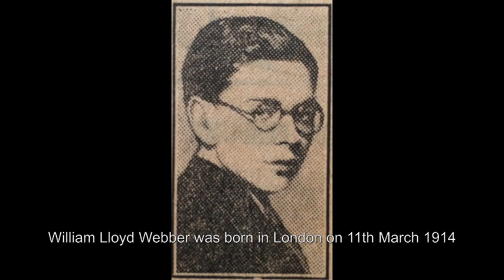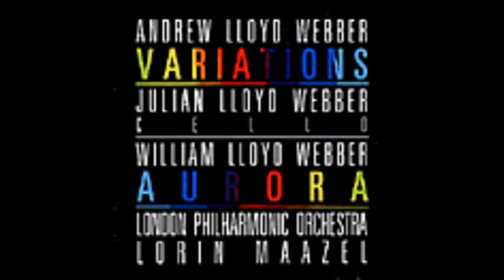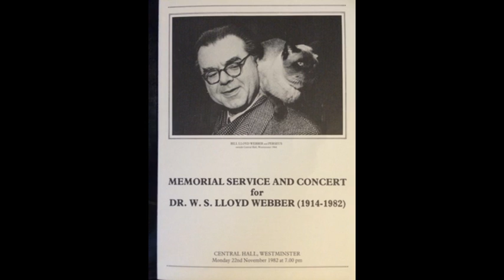A Tribute to British composer William Lloyd Webber (1914-1982)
William Lloyd Webber CBE (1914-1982) was a British composer, organist, Professor at the Royal College of Music, Director of the London College of Music and Director of Music at Methodist Central Hall, Westminster.
The music you hear in this video is William LLoyd Webber's orchestral tone poem 'Aurora' recorded in 1986 by the London Philharmonic Orchestra and Lorin Maazel at the Abbey Road Studios, London.